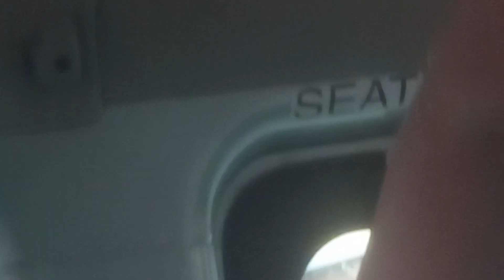6 March 2024(2)